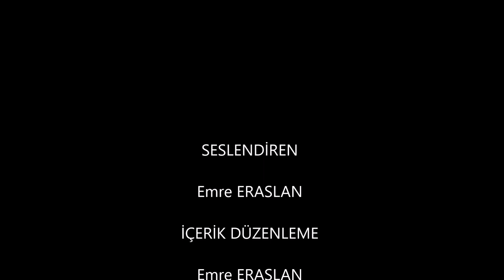Mars'tan Gelen Tuhaf Şeklin Fotoğrafı - Mars'ta Yaşam Var Mı?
Arkadaşlar Merhaba; bu videomuzda sizler için Mars gezegeninden gelen tuhaf bir şeklin bulunduğu fotoğrafı araştırdık. Umarız beğenerek izlersiniz. Keyifli seyirler.

NASA'nın Mars'ta bulunan keşif aracı Curiosity, Dünya'ya yeni bir görüntü yolladı. Fakat görüntü öyle tuhaf bir şekli içinde barındırıyordu ki 'Mars'ta yaşam' tartışmaları yeniden alevlendi.

NASA tarafından paylaşılan yeni bir Mars fotoğrafı, ‘Mars’ın yüzeyinin altında hayat var mı?’ sorusunu yeniden gündeme getirdi. Aşağıdaki fotoğrafta kırmızı daire içinde görmüş olduğunuz tuhaf şekil, ufologları ikiye bölmüş durumda. Kimileri bu şeklin yalnızca tuhaf bir kayaya ait olduğunu düşünürken, kimileri Mars’ta var olan bir yaşamın kanıtı olabileceğini öne sürüyor.